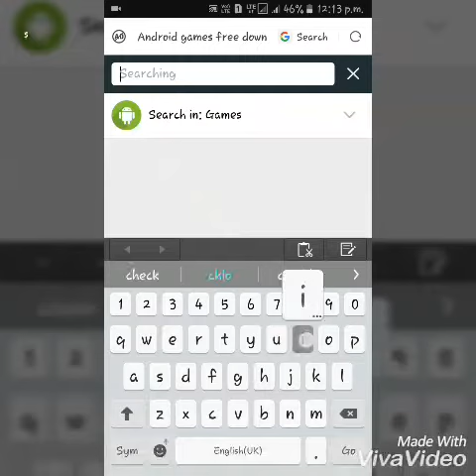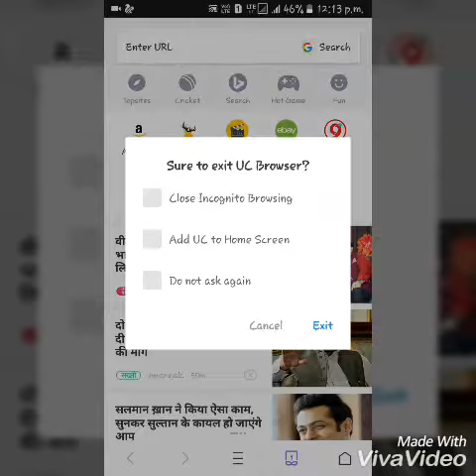how to download gangster vegas mod 47 mb on android in hindi with gameplay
Only technical tricks -_^

                            WARNING !!!

 About me

Name:-zaid
Standard:-8th
City:-khurja
Hobby:-uploading video's on YouTube
Behaviour:-bad for bad good for good

Give it a biggest Thumbs up!!